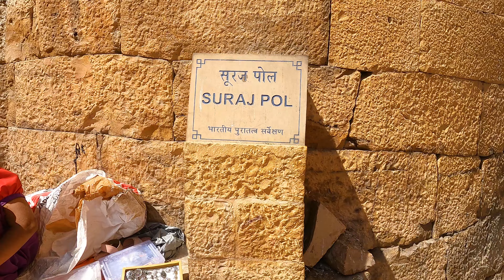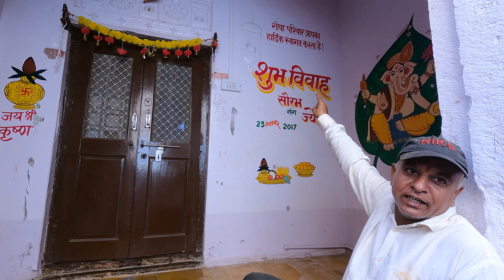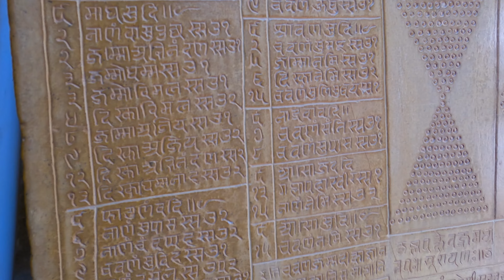Golden Fort | Jaisalmer Durg | Day 06 | Part 01 | Rajasthan Trip